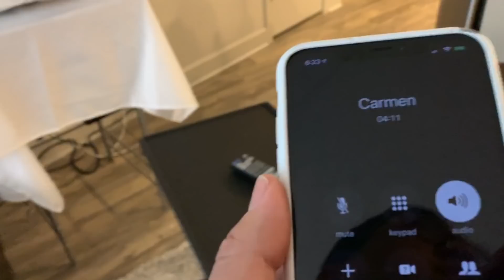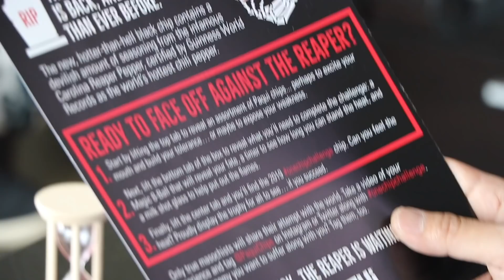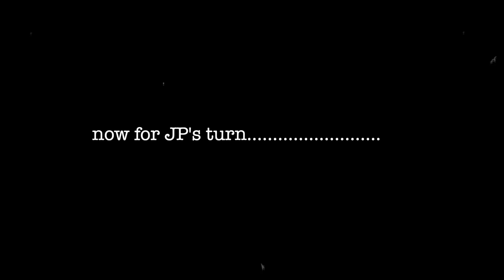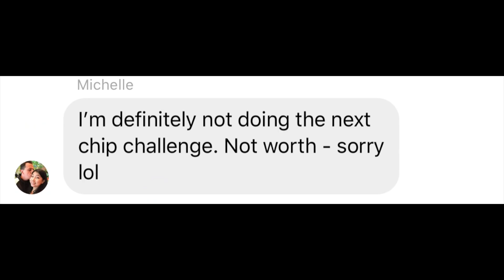Paqui’s NEW & HOTTER One Chip Challenge 🔥🥵💀 Black Carolina Reaper Chip 🌶 GONE WRONG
There will be few that truly know the pain we all experience today.